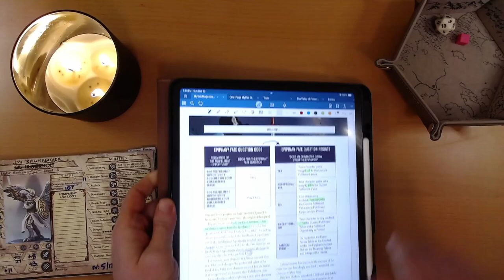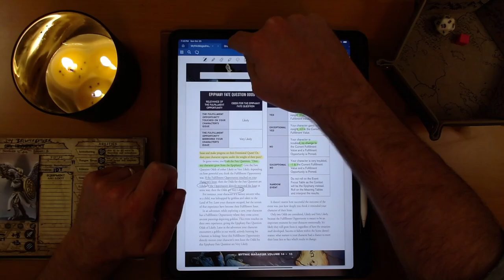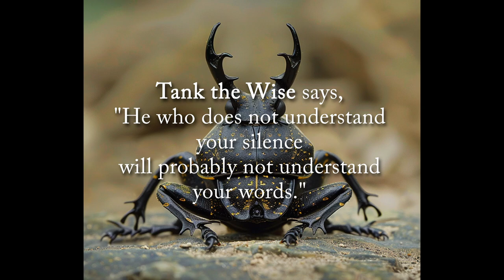2024 Quest Calendar Oct. 21: The Seed of Life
Things are going too well. I'm suspicious.